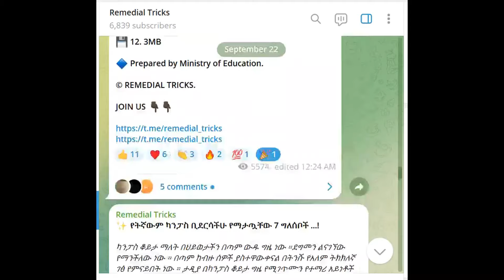ሪሜዲያል 2017 & የቴክኒክና ሙያ ስልጠና አዳዲስ መረጃወች... Remedial Program 2017 and TVET ....cut off point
የ 2017 ሪሜዲያል መቁረጫ ነጥብ... Remedial Program 2017.